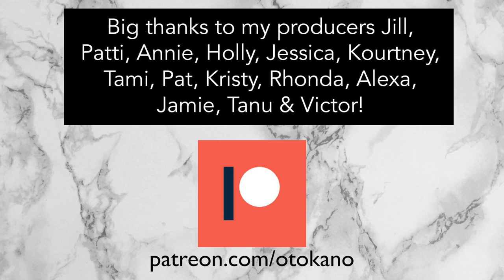Mark Making with Ink to Music | 30 Days in the Studio Day 28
I had a go at doing mark making exercise with black india ink, to some awesome music. It was a lot of fun as I got to paint at my favourite size, BIGGER!

+ Royal & Langnickel Zen LG (I can’t source this at the moment, please let me know if you find a source)
+ Escoda Ultimo 3/4” Filbert (I can’t source this at the moment, please let me know if you find a source)

*** Shop ***
Handmade watercolor paints & original artworks

Oto Kano
Edinburgh
EH7 9FB
United Kingdom